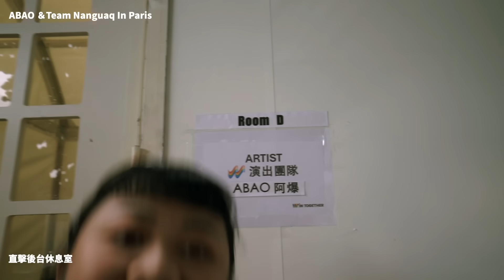【2024巴黎文化奧運那屋瓦 演出】Olympiade Culturelle ShowCase ABAO阿爆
2024巴黎文化奧運那屋瓦團隊探索、演出。

The 2024 Paris Cultural Olympics Nanguaq team's full record of exploration and performance Vlog.

Video production：Navi Matulaian
Chapters:
00:00 Opening
00:14 文化奧運台灣館介紹
01:12 演出彩排
02:17 文化奧運周邊場館
03:49 正式演出
11:14 安可演出
15:29 觀眾分享

【2024 Paris Olympiade culturelle_Team ABAO】

Singer ｜ABAO、Kivi、Makav、Dremedreman、R.fu
Musician ｜Musa明馬丁
Stylist ｜Joey Lin @chihchianglin
Stylist Assistant ｜謝翱 @ao__hsieh
Graphic Art｜Reretan Pavavaljung 磊勒丹.巴瓦瓦隆
Merchandise ｜子皿In Utero
Video production｜Navi Matulaian